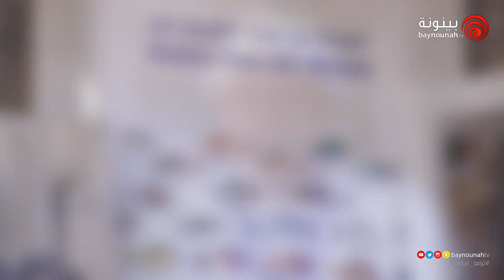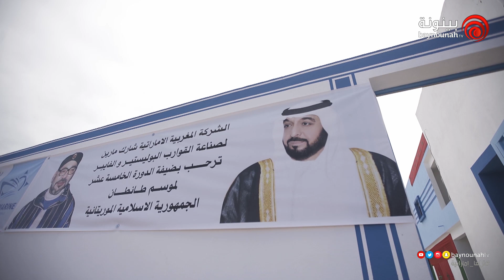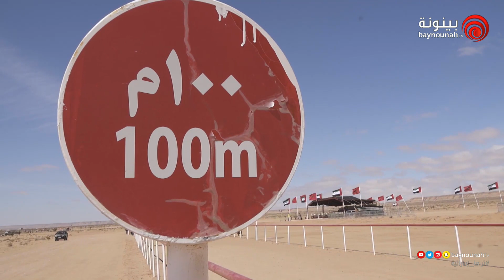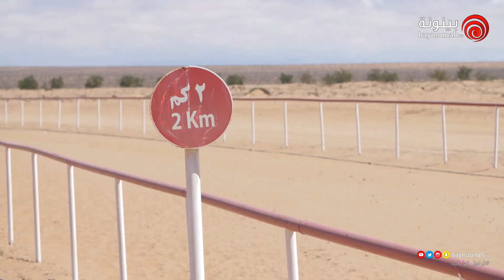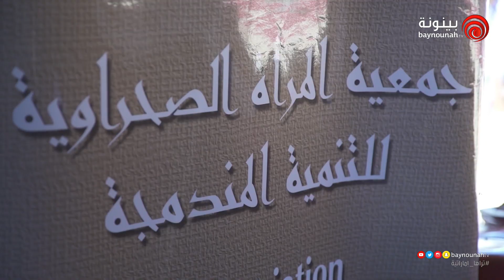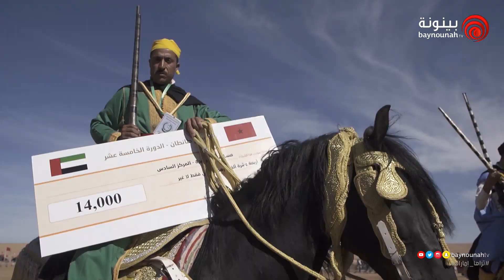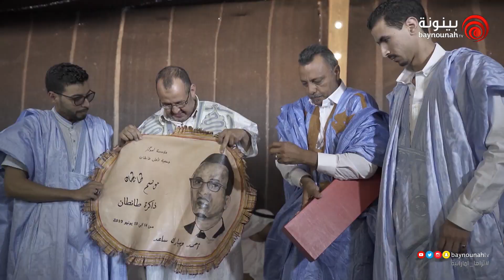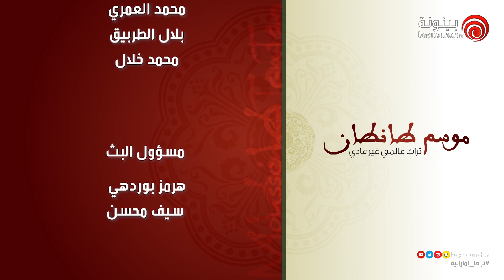Tan Tan 2019 Day 06 اليوم السادس - موسم طنطان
بمشاركة واسعة ومميزة من دولة الإمارات لتعريف الجمهور المغربي بموروثها الثقافي والتراثي